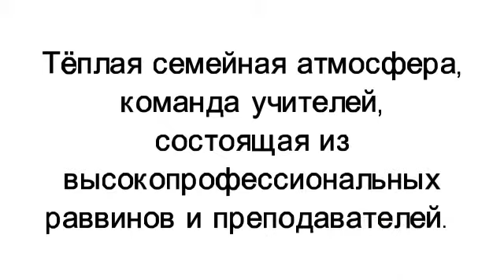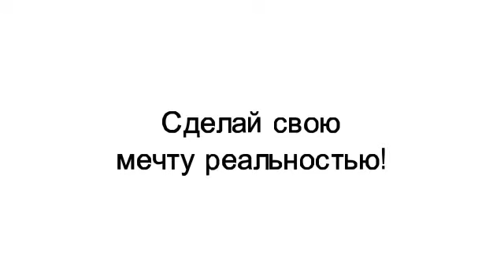Mahon Ora Russian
Thora, Israël, Jérusalem